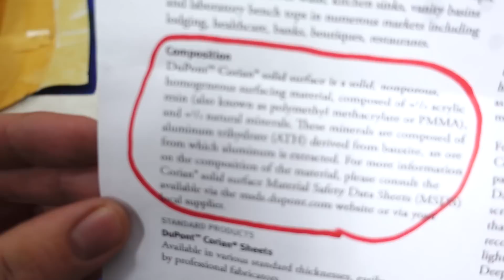RHNB-Corian (Resin/Mineral Surface Material)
Testing "Corian" (1/3 acrylic resin and 2/3 minerals) with a red hot nickel ball and hydrogen/oxygen gas. Sent in by Derek :)